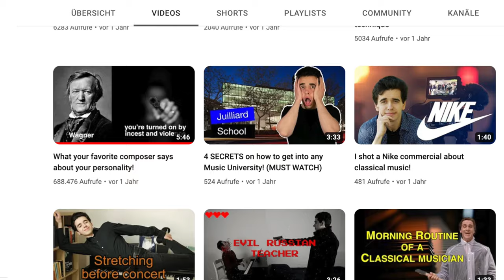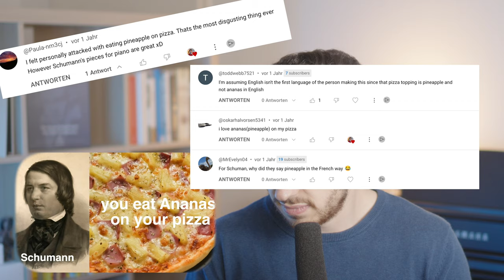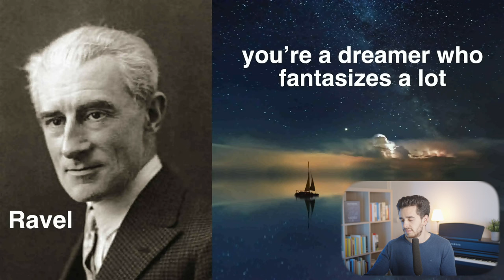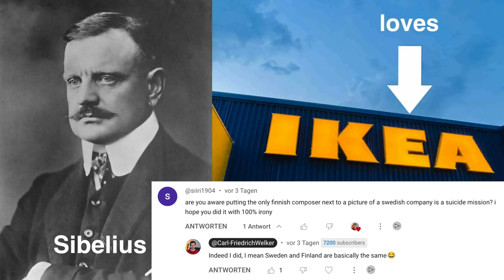Breaking down "What your favorite composer says about your personality"